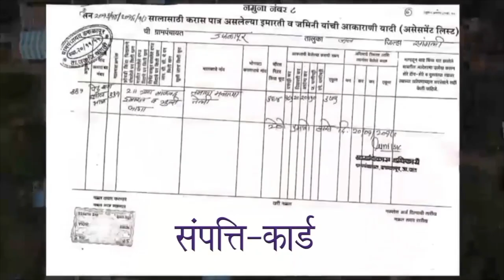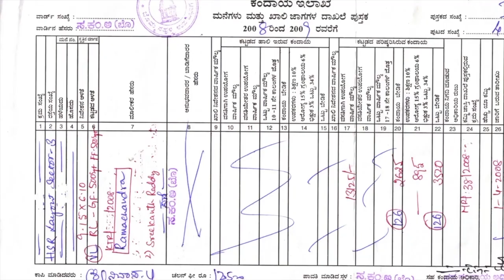Message of Hon'ble Minister of Panchayati Raj | SVAMITVA Scheme | Urdu